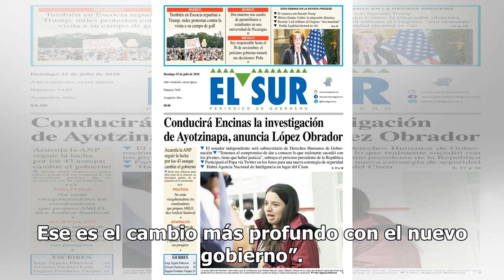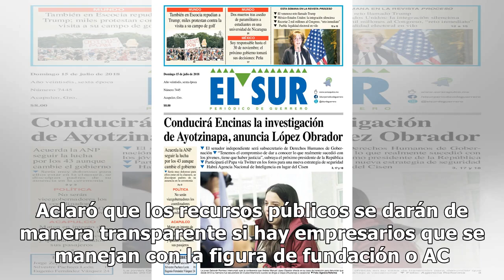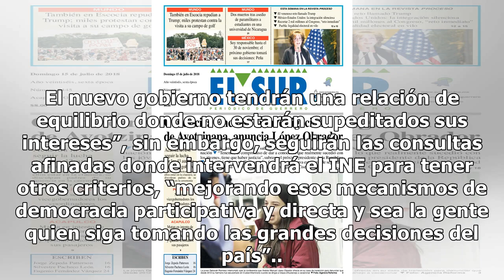Habrá reglas claras para empresarios en el nuevo gobierno: Zoé Robledo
La nueva relación del nuevo gobierno federal y los empresarios será con reglas claras para que haya equilibrio, señaló el próximo subsecretario de Gobernación, Zoé Robledo. En entrevista con El Sol de México, luego de concluir su participación en la mesa de diálogo 1 de julio y la calidad de la demo...